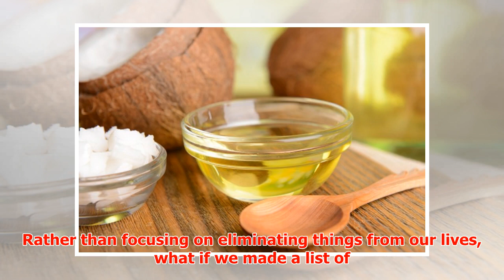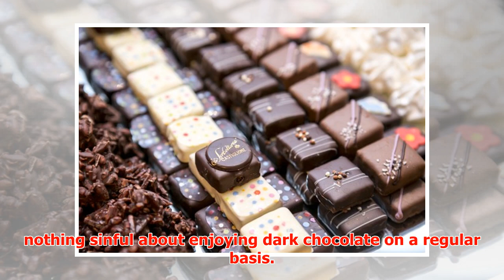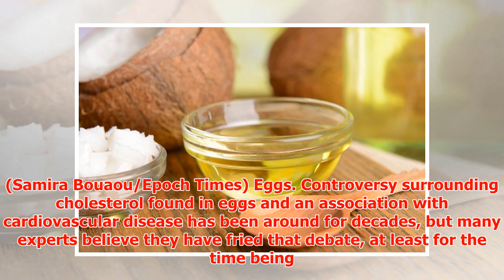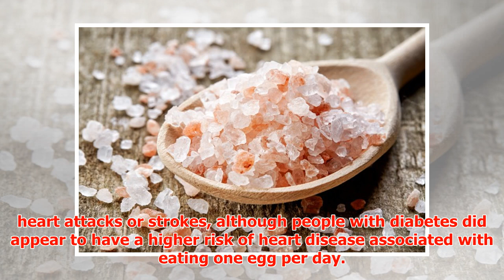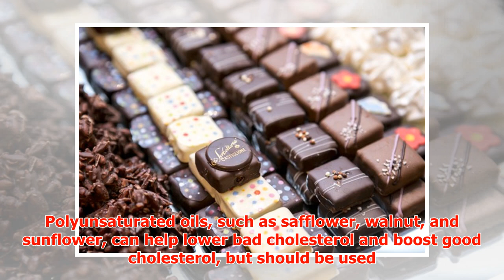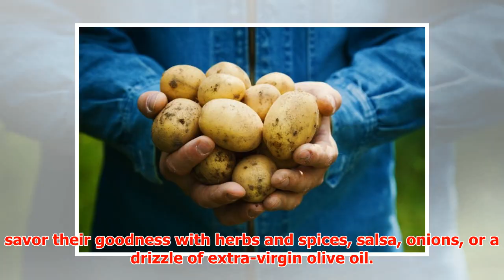Foods to Eat More, Not Less in 2017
► January 19, 2017 8:27 am Last Updated: January 19, 2017 8:30 am As another year rolls around, we oft...